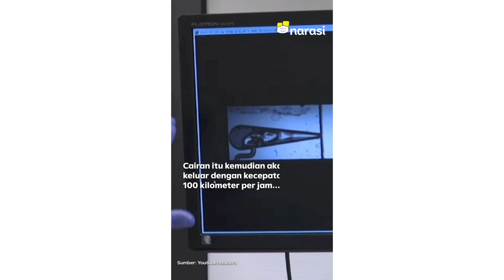Ilmuwan Belanda Bikin Teknologi Suntik Tanpa Jarum | Tech It Easy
Teknologi yang paling ditunggu-tunggu: suntik tanpa jarum, dan tentunya tanpa rasa sakit. Kamu yang fobia jarum suntik pasti senang sekali mendengar kabar baik ini!

Editor Video: Margaretha Gabriella
Perancang Visual: Nanda Arista Putri

(Narasi)